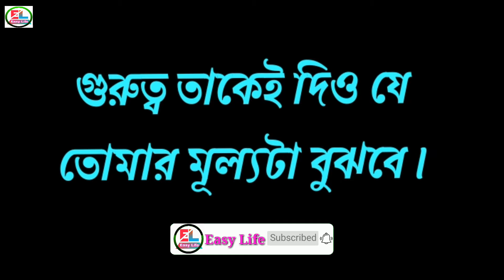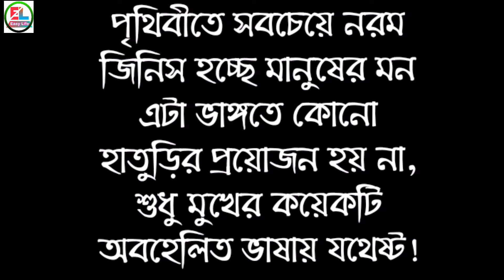যখন কেউ বুঝতে পারে তুমি থাকে_Best Heart Touching Sad Qouets In Bangla Bikhatu Monishir Best Ukti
বিখ্যাতদের কিছু উক্তি যা আপনার জীবন বদলে দিবে

বাংলা মোটিভেশনাল কোটস বাংলা মোটিভেশনাল ভিডিও বিখ্যাত উক্তিটির অর্থ কি কেবল বিখ্যাত মানুষ বলে? অনেক বিখ্যাত শব্দ এবং শব্দ রয়েছে - যা কখনই দেয়নি - তাদের কোনও ইতিহাস নেই - তবে তারা যুগে যুগে মানুষকে উত্সাহিত ও উত্সাহিত করে আসছে। পাশাপাশি বিখ্যাত সন্ন্যাসী, জনপ্রিয় প্রবাদ, পুরাতন নাম এবং কবিতার কবিতা লাইন - সমস্ত বিখ্যাত উক্তিগুলির অংশ হিসাবে বিবেচিত হয়। আমি আজ আপনার কাছে কিছু বিখ্যাত উক্তি নিয়ে এসেছি, সেগুলির মধ্যে জনগণের অমর বাণীগুলির মতো বিখ্যাত সন্ন্যাসী এবং বিখ্যাত ব্যক্তিরাও রয়েছেন - দেশ-বিদেশের বিখ্যাত প্রবাদ ও প্রবাদগুলিও একই। লড়াইয়ের লক্ষ্য হ'ল পাঠকদের সর্বদা সাফল্যের দিকে পরিচালিত করা।
Bangla motivational quotes Bangla Motivational Video The famous quote means only the famous people say? There are many famous words and words - who never gave it - they have no history - but they have been encouraging and encouraging people through the ages. As well as famous monks, the popular proverb, the old name and the poetry line of poetry - is considered to be part of all famous quotes. The 50 famous words that I have come to you today, among them are famous monks and famous people, like the immortal words of the people - the same is the famous proverbs and proverbs from the country and abroad. The aim of the fight is to inspire readers to always lead to success - so these 25 quotations are mainly inspired by inspirational quotes. Which will lead you to success and workmanship by overcoming obstacles of frustration and failure. In addition, honest and strong rates will not help to build mentality. So let's see - let's see the words-- Famous Quotes: inspirational quotes and words Bangla motivational video is a very important thing in our lives. Life without a motivational video is very difficult. Because we are bound to be obstacles in our way, and bengali motivational video helps to overcome this obstacle. So today's video is also on Motivation in Bangla, let's start Motivational video in Bangla - Our Key Point – banglamotivationalvideo​ motivationquoete banglamotivationalspeech​ banglamotivational​
Actually, bangla motivational speech works best when you are in danger, or you will have a big dream. Motivation itself does not actually motivate someone motivational speech to you. So you have to find out first, be motivated if you see any issues.